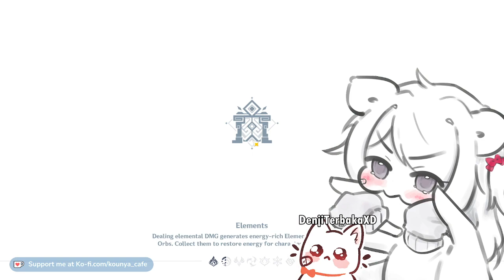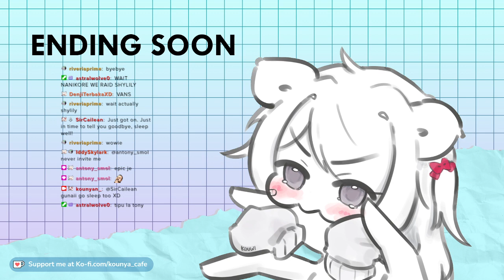【13/11/2023】🐱🌿My viewers made me smurf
Playing viewers Genshin Impact abyss